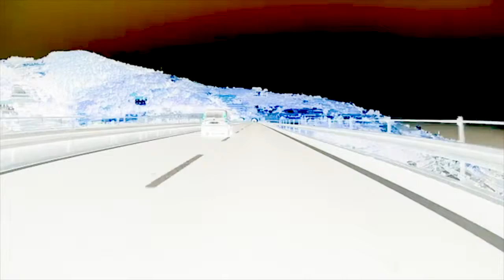Tunnel vision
ride the tunnel of love